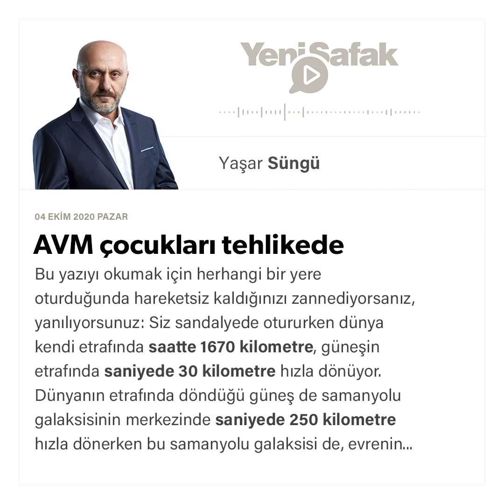Yaşar Süngü - AVM çocukları tehlikede - 04.10.2020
Bu yazıyı okumak için herhangi bir yere oturduğunda hareketsiz kaldığınızı zannediyorsanız, yanılıyorsunuz:

Siz sandalyede otururken dünya kendi etrafında saatte 1670 kilometre, güneşin etrafında saniyede 30 kilometre hızla dönüyor.

Dünyanın etrafında döndüğü güneş de samanyolu galaksisinin merkezinde saniyede 250 kilometre hızla dönerken bu samanyolu galaksisi de, evrenin içinde yaklaşık olarak saniyede 600 kilometre hızla ilerliyor.

Yazıyı okumayı bitirdiğinde evren içinde yaklaşık 360 bin kilometre yol almış oluyorsun.

Ama bu hızlı yolculuğun farkında bile değilsin.